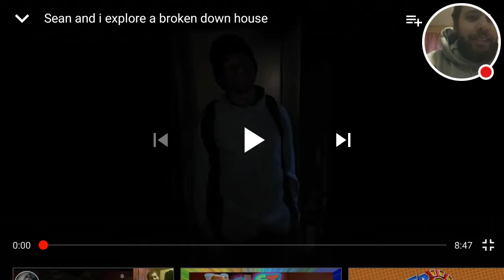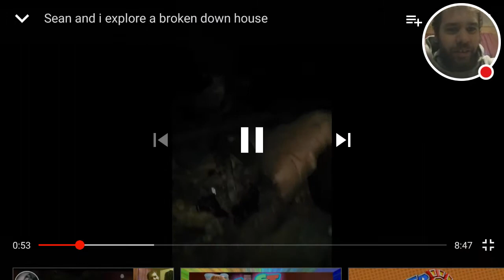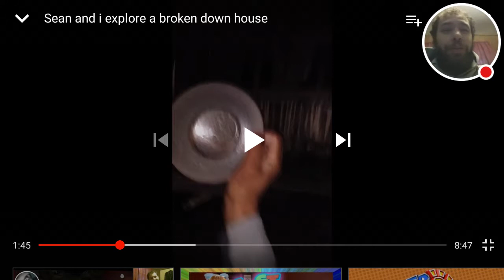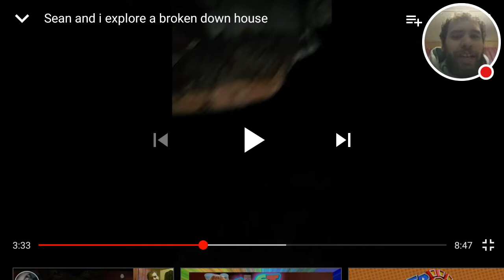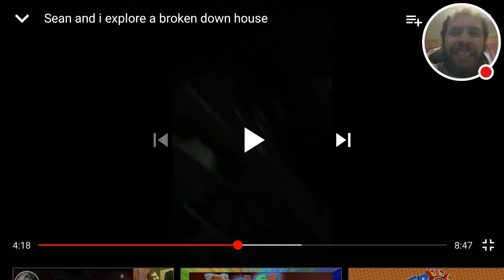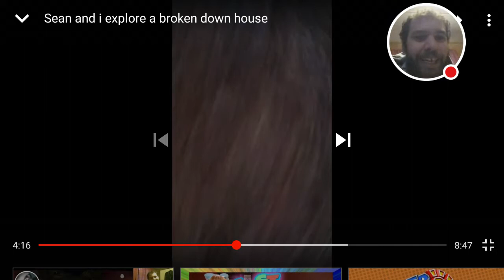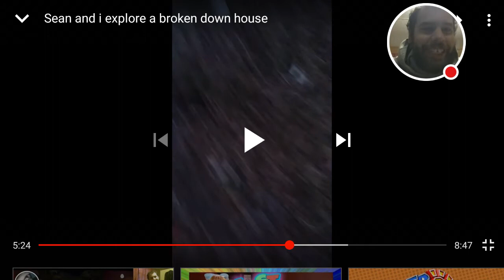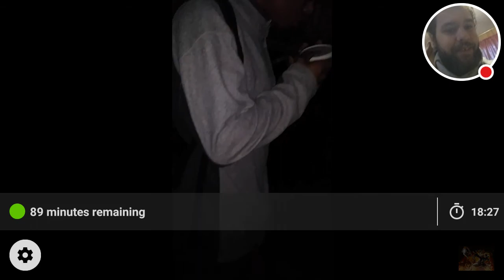WE EXPLORE A BURNED DOWN BUILDING | Dragon Fire Look back